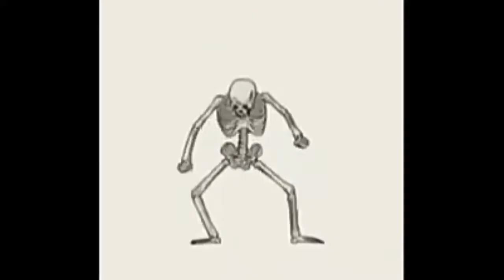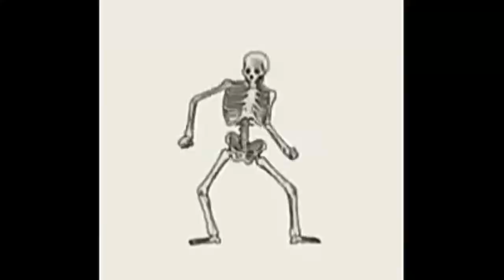¿Qué pasaría si te hicieras 100 pajas en un día?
Te mueres
Ten cuidado
Bochii le gana